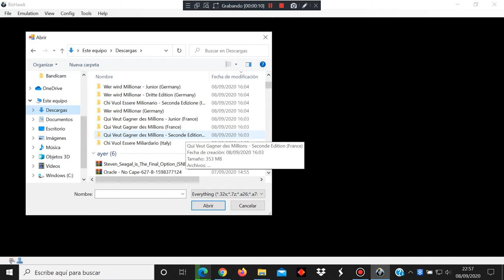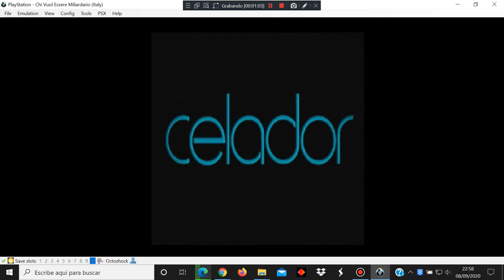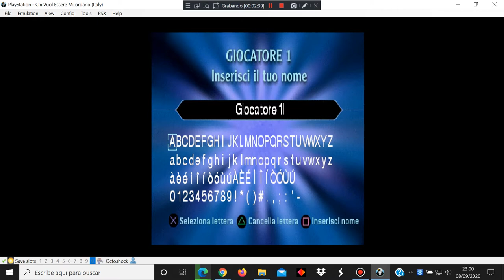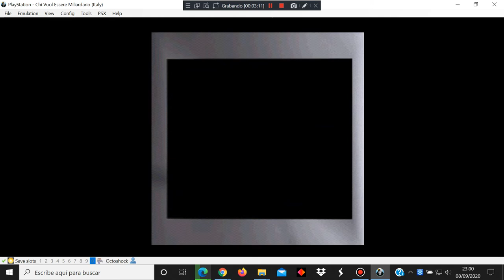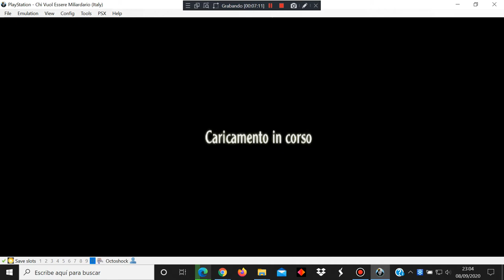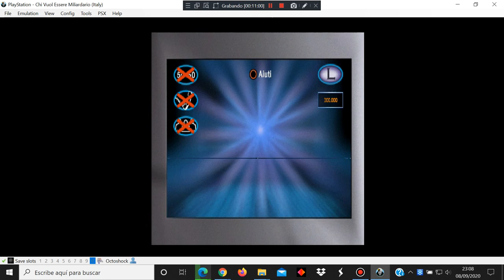Chi Vuol Essere Miliardario - Sony PlayStation - BizHawk 2.5.0 emulator